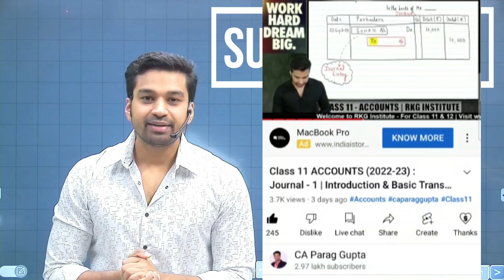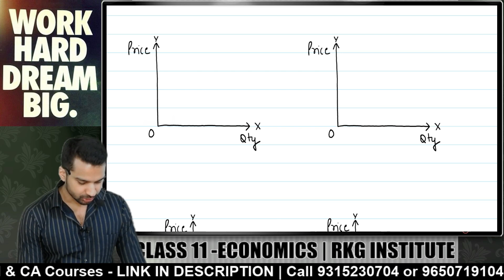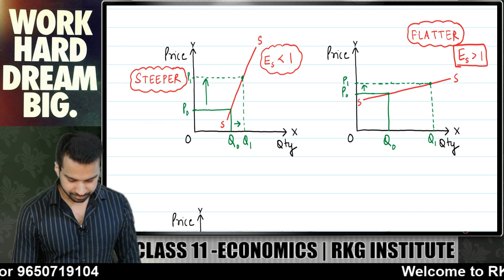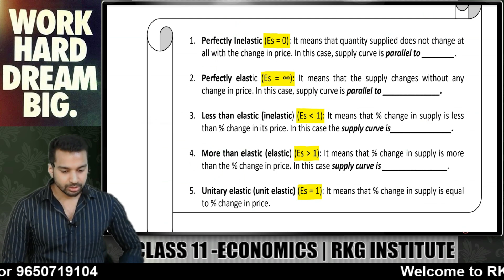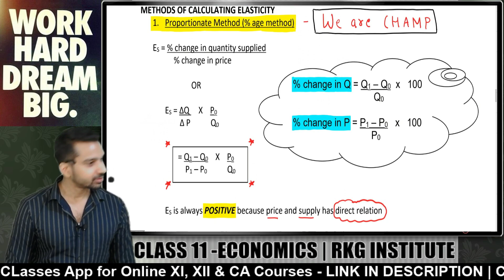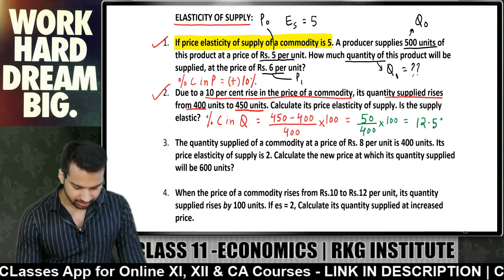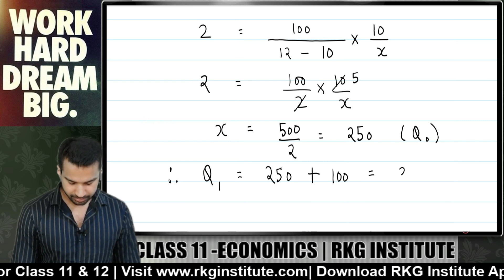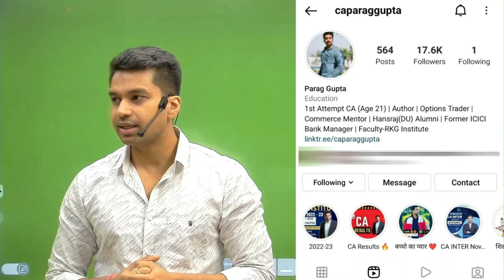Class 11 : MICRO ECONOMICS (2022-23) Supply - 3 | Price Elasticity of Supply || CA Parag Gupta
Class 11 Economics (Session 2022-23) paper by CBSE will be of 80 Marks in which Micro economics will cover 40 Marks. In this video CA Parag Gupta Sir (RKG Institute) will be discussing supply chapter covering price elasticity of supply ~ Degrees, diagrams and numericals.

00:00 SUPER THANKS :)
02:47 Price Elasticity of Supply
05:00 Degrees of Price elasticity of Supply (Diagrams)
15:21 Quick Recap of Degrees of Elasticity of Supply
17:14 How to Calculate price elasticity of supply
20:51 Practical Questions on elasticity of Supply
34:21 Thank You :)